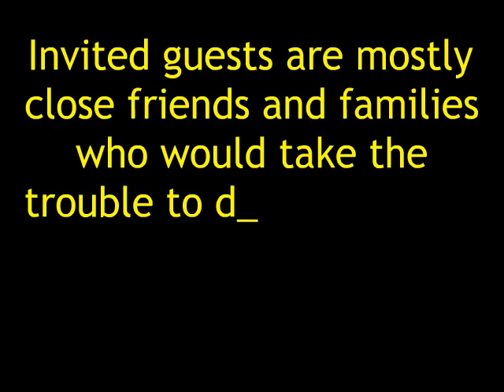Wedding Etiquette on Hotel Rooms_1.flv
, Here you will find all about wedding etiquette on hotel rooms tips and secrets. Our wedding etiquette on hotel rooms site will help you maximize the effectiveness of your search. Guaranteed!